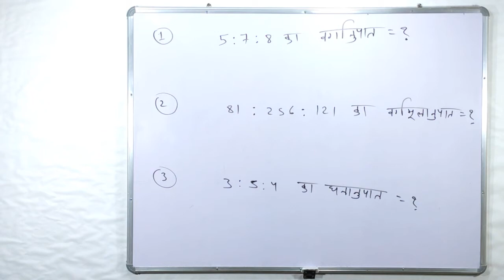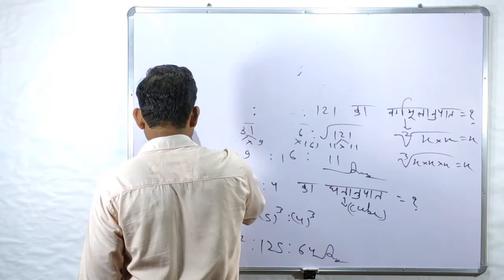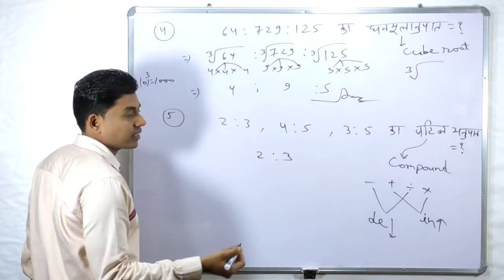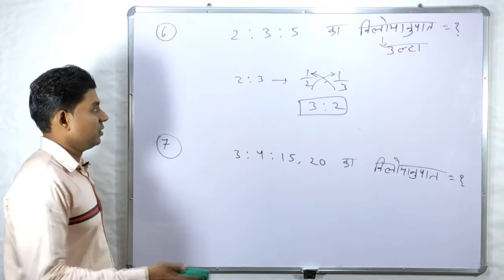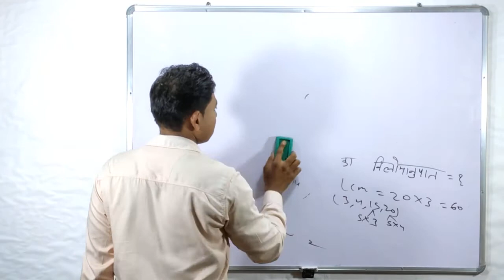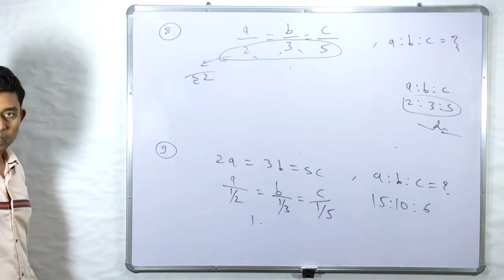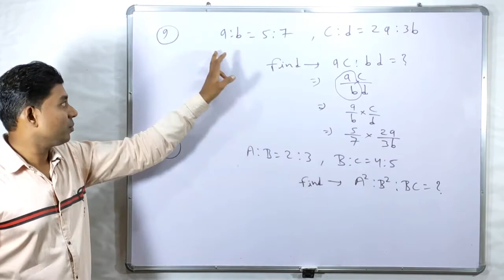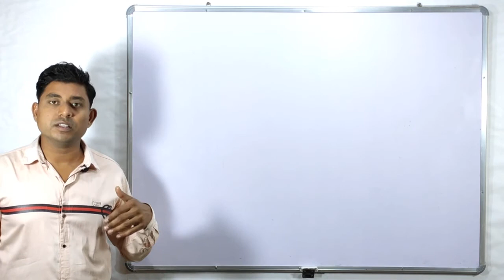Ratio & Proportion In Hindi-2 | by Rakesh Sir | Concept Trick | Rrb Ntpc Ctet Bpssc Upsi Cgpsc Cgacf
Welcome to the Maths Academy Class by Rakesh Sir, he has covered the full maths Syllabus in a simple way for you and Expected Questions For competitive Exam.Rakesh Sir has taught questions which are expected to be asked in upcoming exam.

Video Credits:
Owner Of this Channel : Rakesh Verma

©This Video is product of Maths academy.Any reproduction or illegal distribution of the content in any form will result in immediate action against the person concerned.

                                Thanks !

upsi reasoning,
q significa
up si question paper in english,
up si question paper 2017,
up si question paper 2019,
upsi qualification,
up si question paper 2020,
up si question,
up si question paper,
p six warm up,
p.e sit up test,
p diddy upside down,
upsi polity,
up si power,
up si previous paper,
up si physical,
upsi practice set,
upsi online test,
upsi online form 2020,
up si obc age limit,
upsi online coaching,
upsi old paper,
upsi online form,
upsi online class,
upsi online,
sit up n press,
n sit up,
upside down cut n move,
upside down tik n tak,
n'dambi tunin up & go sign in,
up n smoke sidhu,
upside down salt n pepa,
up si new batch,
up si new notification 2020,
up si new bharti,

upsi live classes,
upsi law,
up si lalit tomar,
upsi latest,
up si live class,
kupita odivaruvala party,
kupi,
kupita katha,
kupita odi varuvala remix song,
kupita audio,
kupita,
kupita odi varuvala song,
kupita odi varuvala,
up si ka syllabus kya hai,
up si ki best book,
up si ke liye qualification,
up si ki taiyari kaise karen,
upsi kaise bane,
up si ka paper,
up si ka syllabus,
up si ki taiyari,
up si janhit yachika,
up si job 2020,
upsc josh talks,
upsi joining letter,
up si jankari,
up si job,
upsi job profile,
upsi ipc crpc,
upsi in hand salary,
upsi in hindi,
upsi information,
up si ipc class,
upsc interview in hindi,
upsi interview,
up si ipc,
upside down 1 h,
h town upside down,
upsc kya h,
upsi hindi question paper,
upsi history,
upsi height,
upsi hindi syllabus,
upsi hindi practice set,
upsi hindi exampur,
upsi hindi class,
upsi gs class,
up si gk question,
up si gk class,
up si gk gs,
up si gk syllabus,
up si gs,
upsi form 2020,
upsi full information,
up si female training,
upsi full details,
up si final cutoff,
upsi full syllabus,
up si facility,
upsi form,
up si exam date 2020,
upsi eligibility,
up si exam syllabus,
up si exam date,
up si exam paper,
up si exam pattern,
upsi exampur,
up si exam,
el sindrome de
dunn d upside blues,
the upside,
upsi daroga bharti 2020,
upsi dress,
upsi details,
upsi daroga bharti,
up si duty,
up si dance,
upsi daroga,
up si channel,
up si cut off exampur,
up si constitution,
upsi class,
up si classes,
upsi book list,
upsi best books,
upsi by exampur,
upsi batch,
upsi book,
up si bharti,
up si all syllabus 2020,
up si age criteria,
up si age relaxation,
up si all information,
upsi all details,
up si ankit bhati,
up si all classes,
up si age limit,
up si preparation,
upsi hindi,
upsi math,
upsi

cg acf agriculture,
cg acf training,
cg acf and forest range officer gr-i - 2018,
cg acf agriculture classes,
cg acf application form 2020,
cg acf biology,
cg acf book list,
cg acf best books,
cg acf biology classes,
cg acf chemistry,
cg acf chemistry class,
cg acf cut off 2018,
cg acf cut off 2017,
cg acf current affairs,
cg acf cut off 2019,
cgacf english,
cg acf exam,
cg acf exam preparation books,
cg acf environment,
cg acf eligibility,
cg acf exam 2020,
cg acf exam books,
cg acf forestry,
cg acf form kaise bhare,
cg acf form,
cg acf facilities,
cg acf forestry book,
cg acf free class,
cg acf forest syllabus,
cg acf form fill,
cg gk for acf,
cgacf krishi,
cg acf maths,
cg acf maths syllabus,
cg acf mcq,
cg acf medical test,
cg acf mock test,
cg acf maths classes,
cg acf online form,
cg acf old question paper,
cg acf online form kaise bhare,
cg acf online coaching,
cg acf online,
cg acf officer,
cg acf old syllabus,
cg acf previous year question paper,
cg acf preparation,
cg acf physics classes,
cg acf paper 2,
cg acf physical test,
cg acf paper 1,
cg acf reasoning,
cg acf ranger book list,
cg acf ranger cut off,
cg acf ranger physics,
cg acf syllabus,
cg acf salary,
cg acf syllabus in hindi,
cg acf science,
cg acf strategy,
cg acf science classes,
cg acf selection process